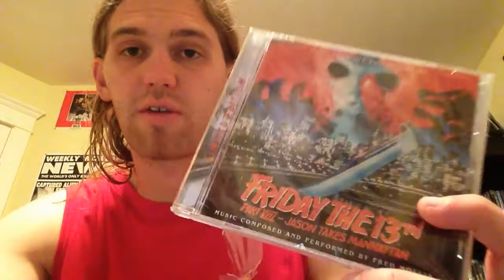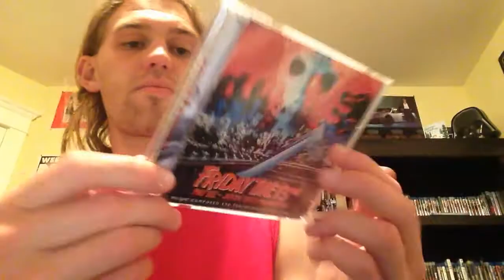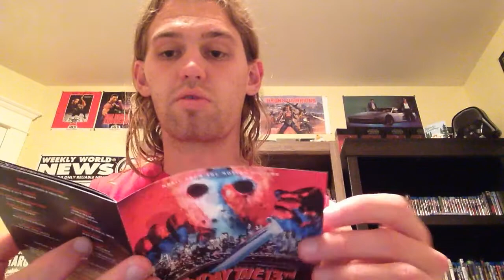Friday The 13th Jason Takes Manhattan CD Soundtrack From La-La Land Records